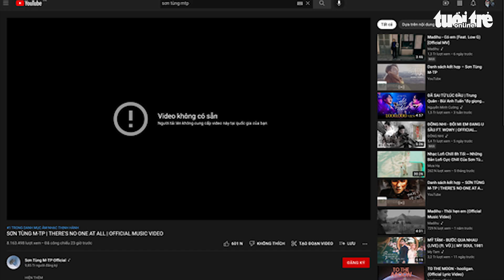Sơn Tùng M-TP xin lỗi, MV 'There’s no one at all' chỉ ngưng phát hành tại Việt Nam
Sau làn sóng chỉ trích từ dư luận, Sơn Tùng M-TP đã công khai xin lỗi công chúng và tạm ngưng phát hành MV 'There’s no one at all'. Tuy nhiên MV chỉ bị ngừng phát hành ở Việt Nam, khi truy cập từ nước ngoài vẫn có thể xem được.